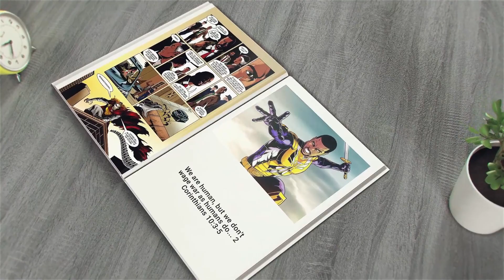Red & Bold - Episode 28: Should Chiefs give Chris Jones the bag?!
Chris Jones conversation starts at 04:40 in the video!

In this episode, we discuss Chris Jones and which players could possibly come back even better.